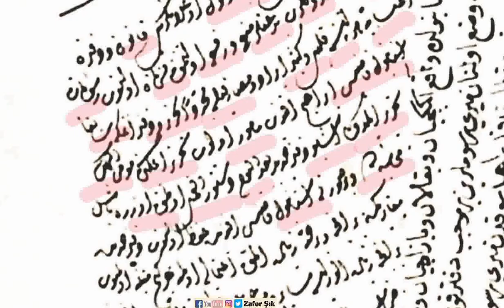Osmanlı'da Esnaf Teftişinde Fazla Vergi Alanların Cezalandırılması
Sûret-i fermân-ı âli
Bundan akdem İstanbul'da muhtesib ağaları ve kol oğlanlarının kanun ve deftere mugâyir ihdâs eyledükleri bid’atler men’ ve ref' olunmak fermân olunub rüsûmat-ı ihtisâbiyye her ne ise kalîl ü kesîr irad ü masarifiyle tahrîr ve defter itmeğe sâbıkan İstanbul kadısı İbrâhim efendi me’mur olub tahrir itmeğin mumaileyhin tahrir eyledüğü işbu defter-i cedîd ba'de'l-yevm düstûrü'l-'amel olmak üzre başmuhasebede ve bir sûreti İstanbul kadısı efendide hıfz olunub defter-i cedîde mugâyir kimesne bir akçe ve bir habbe ziyâde almak ihtimali olmaya her kim mütenebbih olmayub bir akçe  ziyâde alur ise saire mûceb-i ibret içün eşedd-i ukûbet ile cezasın virilüb fima-ba’d işbu defter-i cedîdin şürût ve kuyudu mer'i ve mu'teber dutılub hilâfından ziyâdesiyle ihraz oluna deyu bin doksan iki zilka’desinin on beşinci gününde ferman-ı âlî sâdır olmağın mucebince işbu mahalle 'aynı ile kayd olundu.

Bais-i tenmîk-i hurûf oldur ki mahmiye-i İstanbul’da vaki ekmekciyân ve bakkalân ve bazarciyân ve sair rüsûmât-ı
ihtisâbiyye alınugelen ehl-i hiref hîn-i tahrirde dekâkîn üzerine vaz' olunan miri rüsûmların ber-mûceb-i defter kol oğlanları yediyle muhtesib ağalarına eda ve teslim idüb lakin bir iki kaç seneden berü kol oğlanları ehl-i sûkden miri rüsûmu defter mûcebince almağa kana'at itmeyüb ziyade ta'addî eylediklerinden ma'ada muhtesib ağaları dahî muğayir-i defter ve kadime muhalif ehl-i sûkden safa-amedî ve 'îdiyye ve ramazaniyye ve haftalık ve aylık ve müsamaha ve hamlık namına ziyade akçelerın alub ta'addi ve tecavüzleri hadden efzûn olmağla bu makûle şena’at ve bid'at men' u def' olunmak ricâsıyla arz-ı hal olundukda mahmiye-i mezburede vâki cemi'-i dekakin ve sair rüsûmat-ı ihtisâbiyye müceddeden tahrir ve defter olunub minba'd ehl-i sûkdan vesaire rüsûm-ı ihtisâbiye alınan her kim olursa olsun rüsûmları defter-i cedîd mûcebince alınub muğayir-i defter kat'a bir akçe ve bir habbe alınmaya ve defter-i cedîde mugayir vaz' idenlerin muhkem cezaları virilür mazmûnında bu fakîre hitâben fermân-ı âlî sâdır olmağın imtisâlen li’l-emri’l-ali zikr olunan dekakîin ve sair rüsûmat-ı ihtisâbiyyenin müceddeden tahrir-i defteridir ki zikr olunur fi gurre-i zilka'deti'l-haram li-sene isneyn ve tis'în ve elf